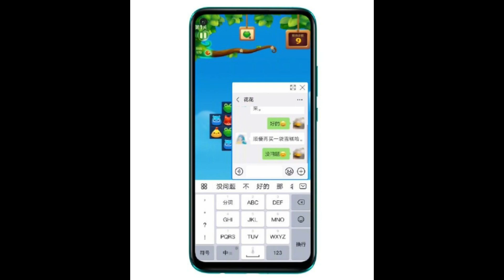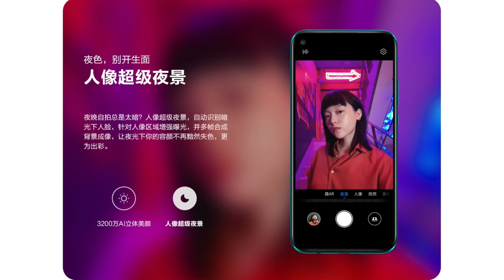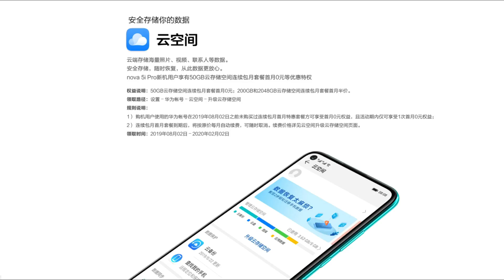Huawei Nova 5i Pro - 4 Rear கேமரா ஸ்மார்ட்போன்!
Huawei இல் இருந்து Nova 5i Pro என்ற ஸ்மார்ட் போன் அறிமுகம் செய்துள்ளது. இந்த Nova 5i Pro இன் Price, Specs, Camera, Features மற்றும் முழு விபரம் இந்த வீடியோவில். Tech In Tamil
Nova 5i Pro ➡ (Links will be updated on sale)